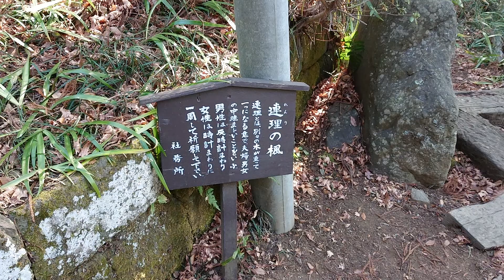河口浅間神社 連理の楓